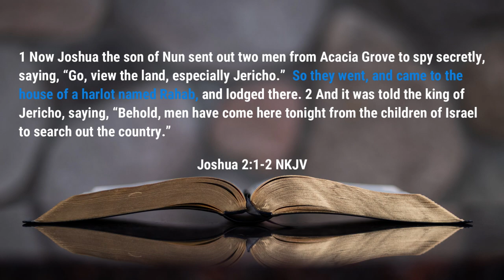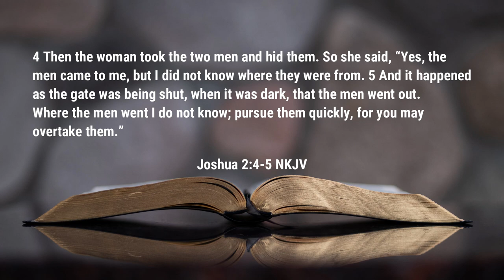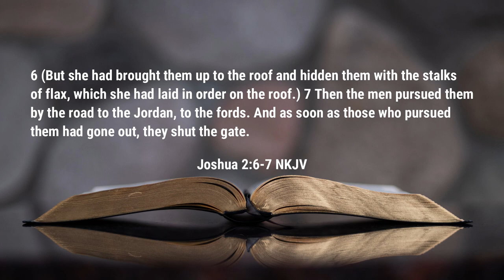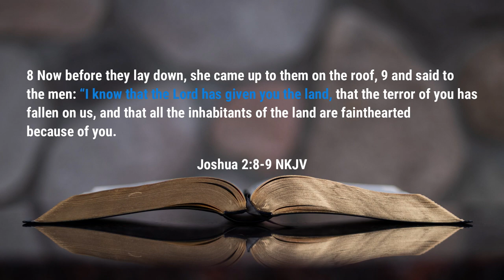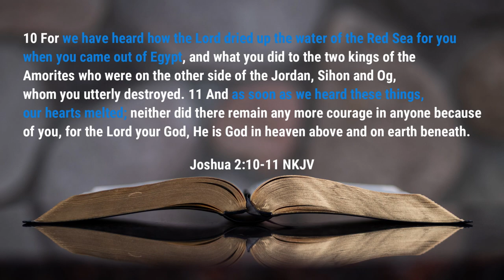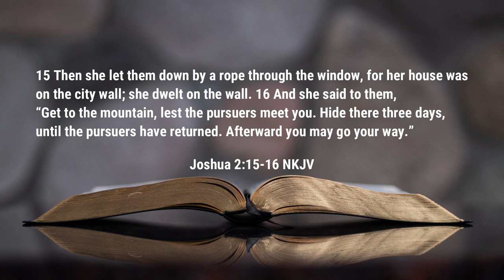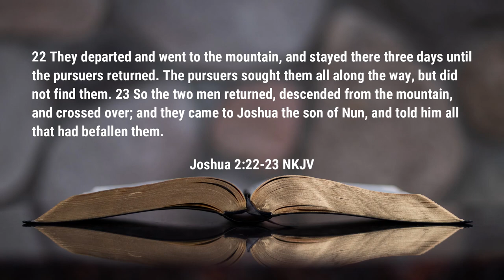Rahab and the Spies | Sunday School | Rev. Leo H. McCrary II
In our lesson this week, we take a look at the spies of Joshua's mission into Jericho as they come in contact with Rahab, a woman of Jericho, who we will find to be fascinating because she knows the Lord.

Video sections

0:00 - Introduction
1:06 - Rahab Helps Two Spies
4:06 - Fearing the Lord
11:22 - Faith Leads to Success

Podcast locations
Amazon music